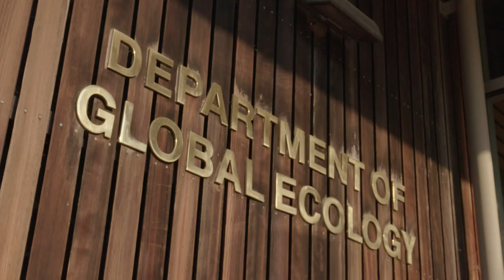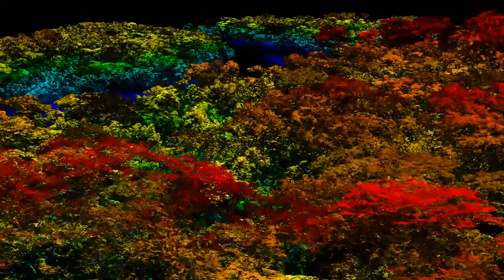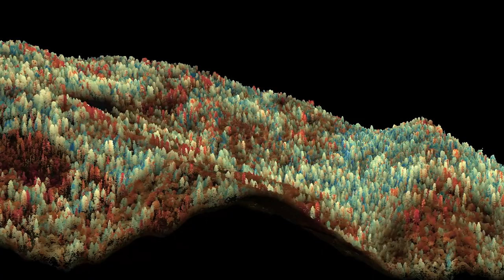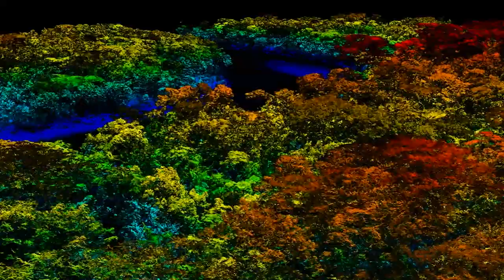Gregory Asner, Ecologist Whose Imaging Technology Reveals the Health of Ecosystems - Heinz Awardee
The 22nd Heinz Awards recipient for the Environment, Greg Asner, explains how his airborne laboratory and the mapping data it collects helps measure the impact of climate change as well as our use of resources, while also offering pathways for present and future conservation strategies.